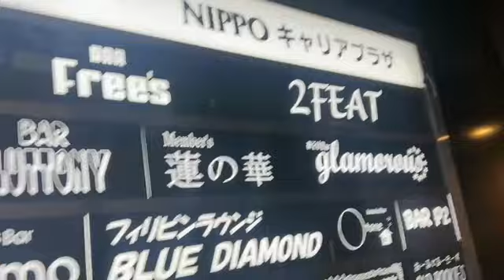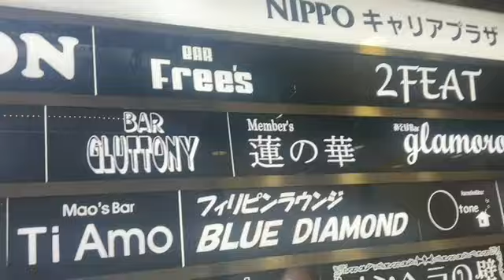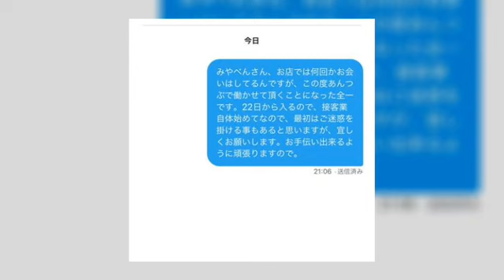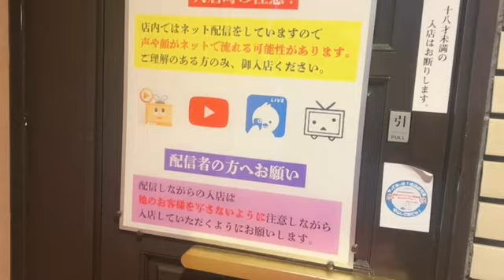全一 あんつぶ初出勤！ 2023年03月22日17時